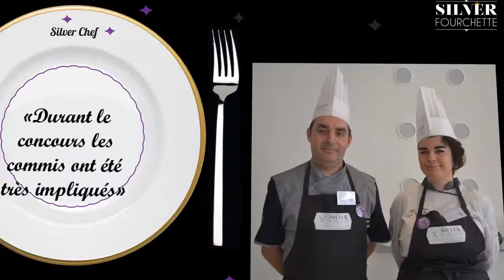Portrait Christophe Feltin CS2